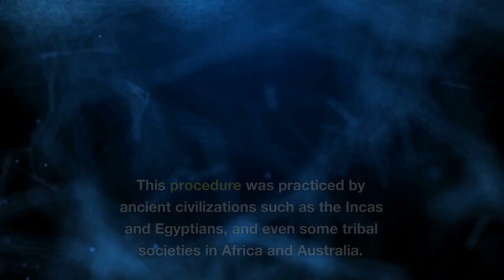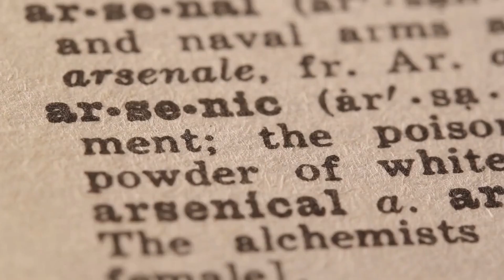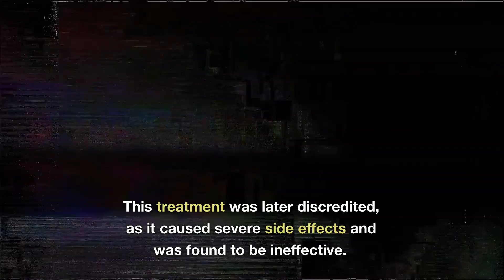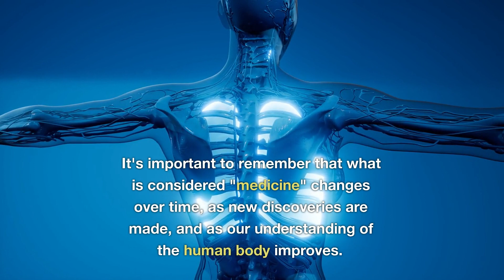The History of Medical Treatments!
Join us on a journey through time as we explore the history of medical treatments. From ancient remedies and traditional healing practices to modern day breakthroughs and cutting-edge technology, we'll take a look at how medical treatments have evolved and changed over the centuries. Discover how early civilizations used natural remedies and herbs to heal the sick, and how the advent of modern medicine revolutionized the way we approach health and wellness. Learn about the discoveries and inventions that have transformed the medical field, including the development of antibiotics and vaccines, and the introduction of new surgical techniques and equipment. This video will give you a fascinating glimpse into the history of medical treatments, and how they have shaped the world we live in today.